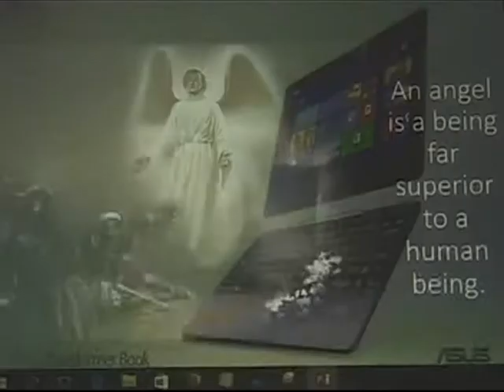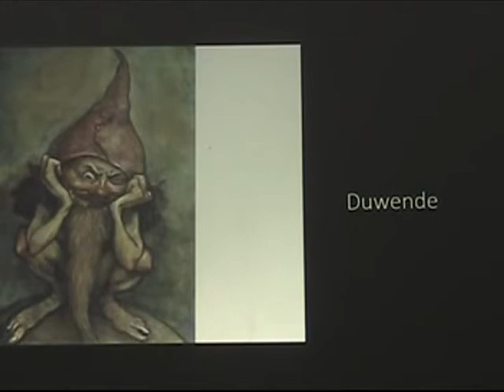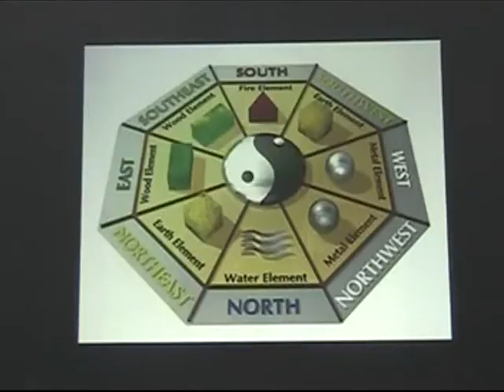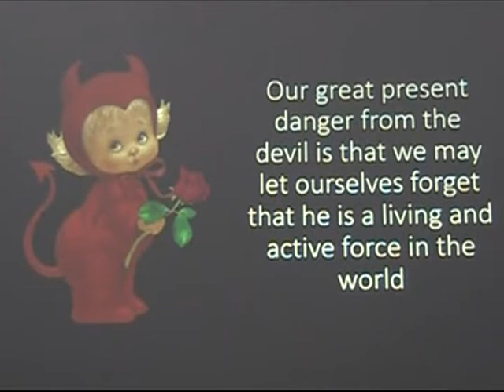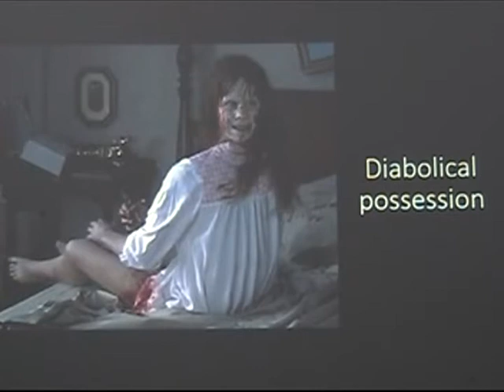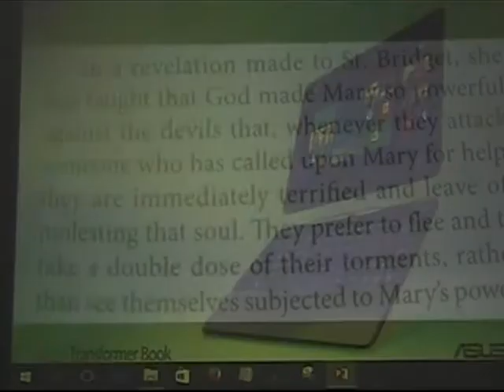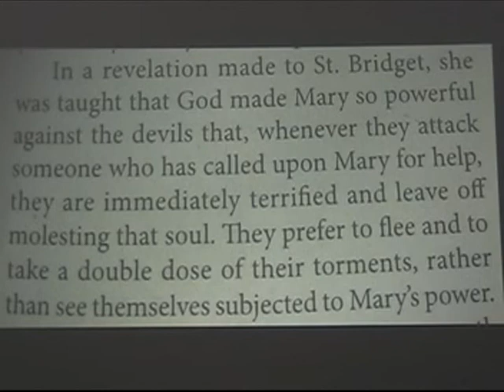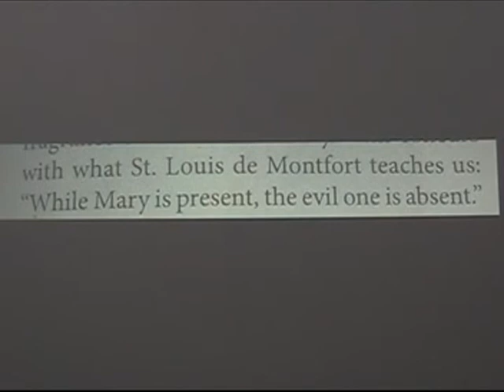Catholic Catechism no. 7 The Origin of Satan. Demonology.